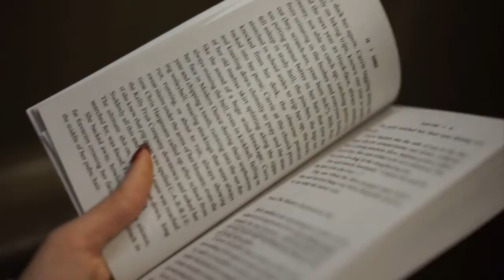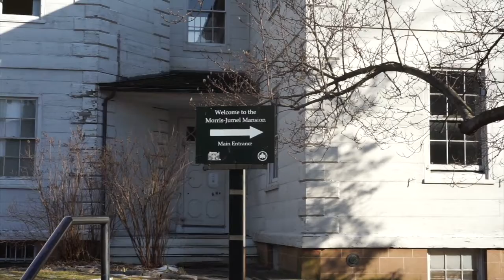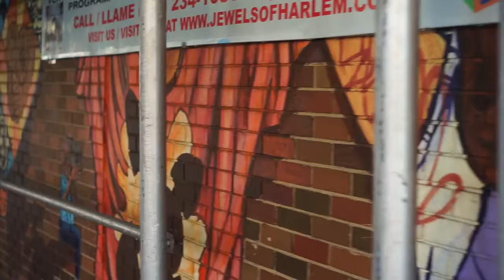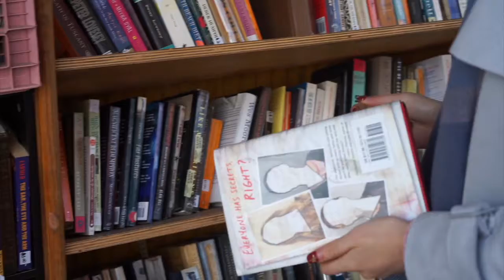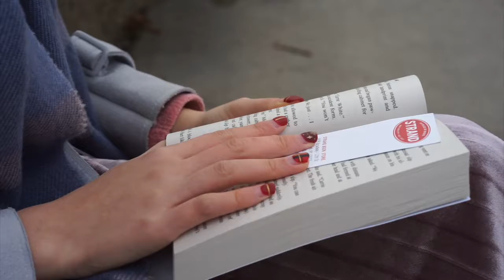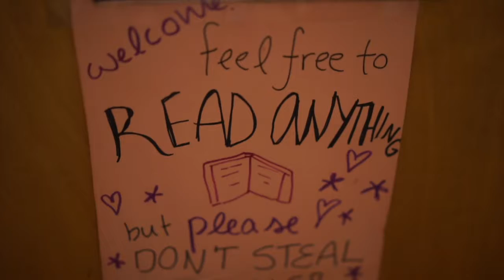Weekend in NY vol.1 | Harlem | 纽约游记！